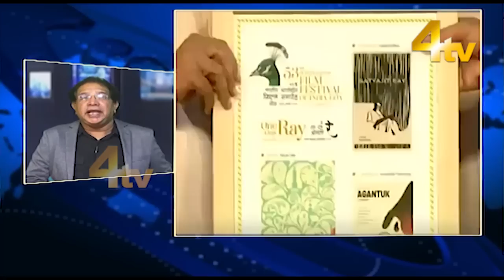Duniya Bhar Se | 28 November 2022 | World News | newsupdate | 4tv News